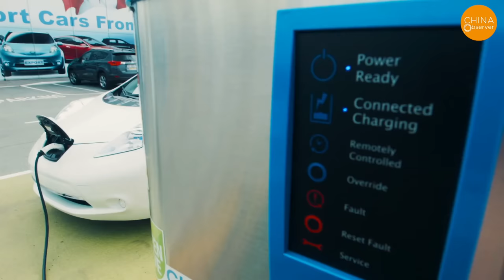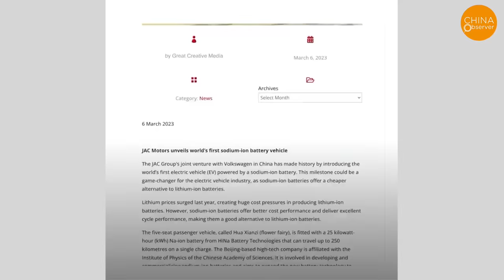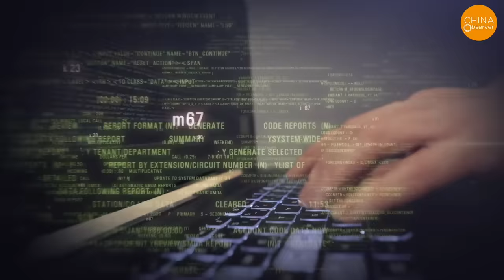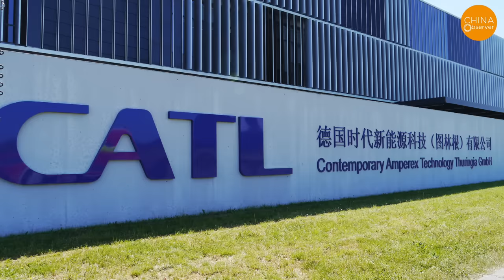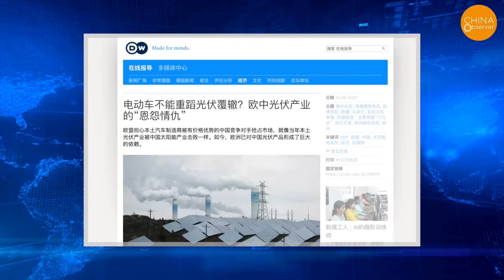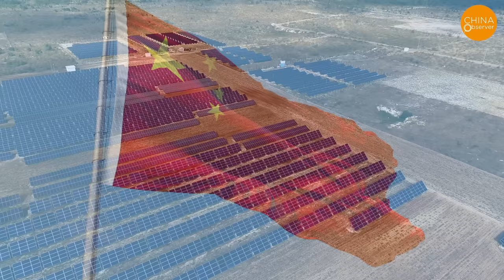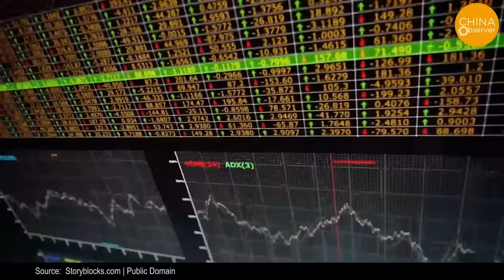End for Made in China: EVs, Lithium Batteries, Solar Panels as Economic Invasion Tools Now Besieged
In the late 1990s to the early 2000s, China's exports of clothing, furniture, household appliances, and other products flooded the European and American markets, significantly impacting Western mid-to-low-end enterprises.
Chinese exports such as T-shirts, jeans, and jackets posed a significant threat to local consumer brands in Europe, resulting in the loss of 1 million jobs in the EU textile and clothing industry over the decade preceding 2005.